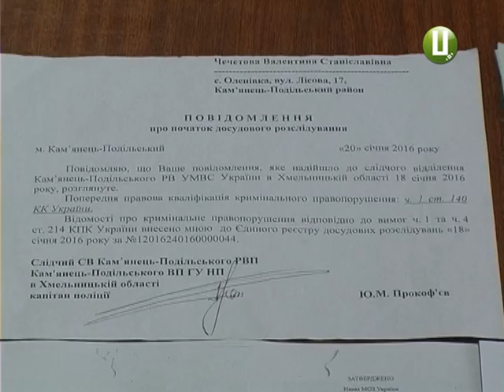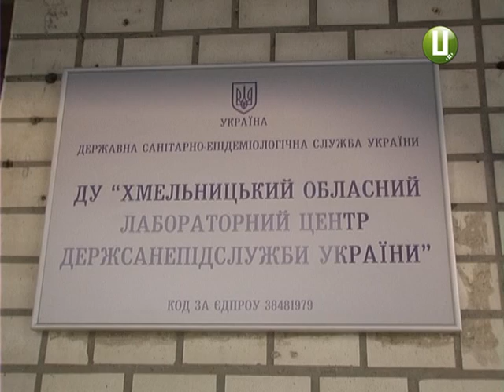Байдужість людей у білих халатах чи фатальний збіг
півтора тижні тому у Кам’янець-Подільській райлікарні чоловік помер від двосторонньої пневмонії. Вже за декілька днів лабораторні дослідження підтвердили підозру: запалення легенів викликав вірус грипу типу «А». Родичі померлого впевнені: трагедії можна було уникнути, якби сімейний лікар вчасно наполягла на госпіталізації.